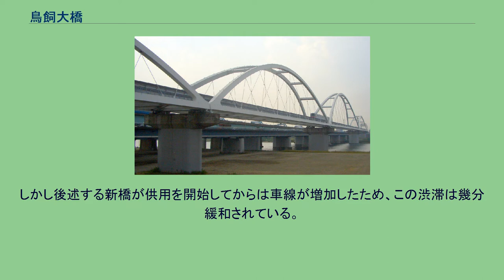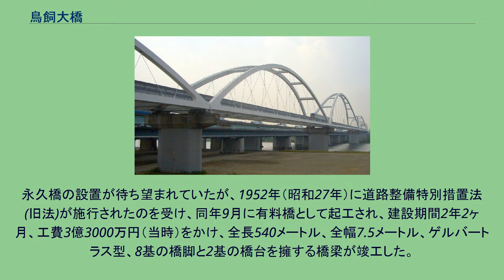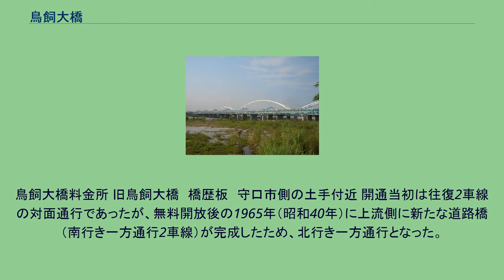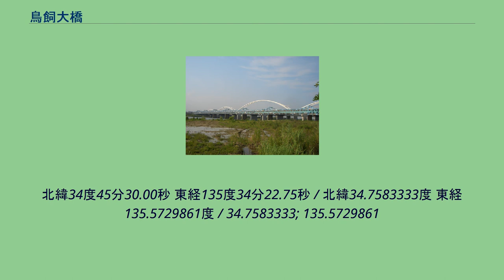鳥飼大橋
鳥飼大橋（とりかいおおはし）は、大阪府守口市大日町と摂津市鳥飼西の間の淀川に架かる橋。
道路橋2本（大阪府道2号大阪中央環状線）とモノレール橋（大阪モノレール本線）、高速道路橋（近畿自動車道）の計4本が架かる。
鳥飼大橋 上流側から 鳥飼大橋 下流側から 近畿道摂津南ICや国道1号、さらには阪神高速12号守口線が接続し交通の集中地点である。
そのためにかねてから交通渋滞が発生しやすく、道路交通情報で「摂津の鳥飼和道（とりかいわどう：橋の摂津市側の町名および交差点名）で○キロメートル」という言葉はよく聞かれた（淀川を自動車が渡ることができる橋は、東隣に鳥飼仁和寺大橋有料道路、西隣に豊里大橋があるが、どちらも鳥飼大橋からは2キロメートルから3キロメートルほど離れているために迂回には不便）。
しかし後述する新橋が供用を開始してからは車線が増加したため、この渋滞は幾分緩和されている。
西側（下流側）から、北行道路橋（新橋）、北行道路橋（旧橋）、高速道路橋、南行道路橋（新鳥飼大橋）、モノレール橋と並んでいる。
1954年（昭和29年）に竣工した、橋長550メートルの北行道路橋（旧橋）（ゲルバートラス橋）については老朽化が著しく、2010年（平成22年）2月27日（土）早朝に新橋の車道部分3車線が暫定供用開始された。
さらに旧橋の撤去後、新橋の拡幅が行われ、2021年（令和3年）2月に完工し、車道3車線＋歩道での全面供用となった。
2010年（平成22年）2月26日まで大阪府道2号大阪中央環状線の一部（北行き一方通行2車線）として使用されていたこの橋は、1954年（昭和29年）11月1日に全国初の有料橋として開通したものである。
当初、大阪中央環状線建設の一環として、1942年（昭和17年）に木造の仮橋の建設が着工された。
戦時中のため、建設資材不足にも見舞われたが、1948年（昭和23年）3月に開通した。
しかし、木造ゆえに水害などによる破損を繰り返し、また車両の通行による振動も激しく、荷重・速度制限が設定されることになった。
永久橋の設置が待ち望まれていたが、1952年（昭和27年）に道路整備特別措置法(旧法)が施行されたのを受け、同年9月に有料橋として起工され、建設期間2年2ヶ月、工費3億3000万円（当時）をかけ、全長540メートル、全幅7.5メートル、ゲルバートラス型、8基の橋脚と2基の橋台を擁する橋梁が竣工した。
管理は日本道路公団によってなされ（同公団にとって初の有料橋であった）、淀川左岸に料金所が設けられた。
建設した大阪府は、国より借り受けた事業費3億3000万円および維持管理費の全額を1970年（昭和45年）までに償還する計画を立てたが、償還前に買い取り、1964年（昭和39年）3月16日に無料開放した。
鳥飼大橋料金所 旧鳥飼大橋　橋歴板　守口市側の土手付近 開通当初は往復2車線の対面通行であったが、無料開放後の1965年（昭和40年）に上流側に新たな道路橋（南行き一方通行2車線）が完成したため、北行き一方通行となった。
その後の交通量の増大による著しい老朽化の影響から、架け替えの数年前からは荷重（20トン）・速度制限（40キロメートル毎時）が設定されていた。
北緯34度45分30.00秒 東経135度34分22.75秒 / 北緯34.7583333度 東経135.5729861度 / 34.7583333; 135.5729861